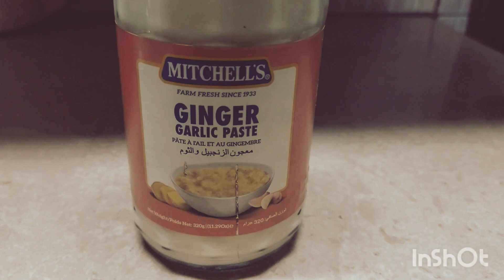How to Cook Chicken Karahi | Simple Chicken Karahi Recipe | Easy Recipe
Simple Chicken Karahi Recipe
How to cook chicken karahi

Pakistani chicken karahi recipe restaurant style
Easy chicken karahi recipe
chicken karahi restaurant style